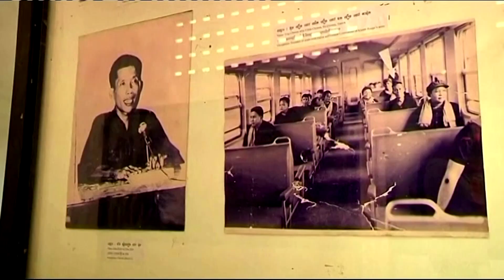Verurteilter Kriegsverbrecher: Berüchtigter Folterchef der Roten Khmer gestorben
Der als „Genosse Duch“ bekannte Kommandeur hatte zugegeben, die Folter und Tötung von 16.000 Kambodschanern überwacht zu haben. Wie das Völkermordtribunal in Phnom Penh mitteilte ist der 77-jährige nun in einem Krankenhaus gestorben.